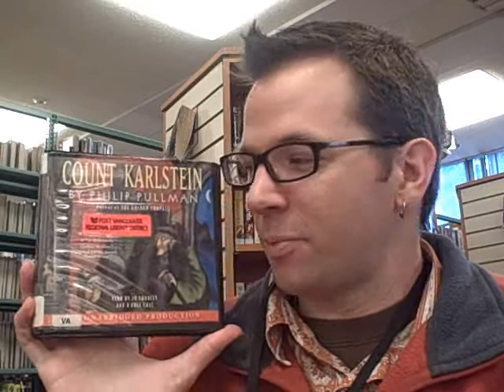One Minute Count Karlstein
"Count Karlstein," by Philip Pullman, on audiobook, reviewed.